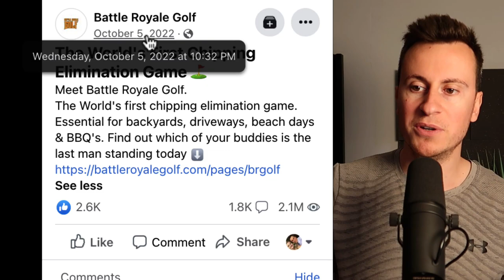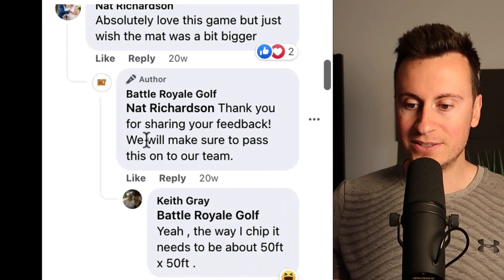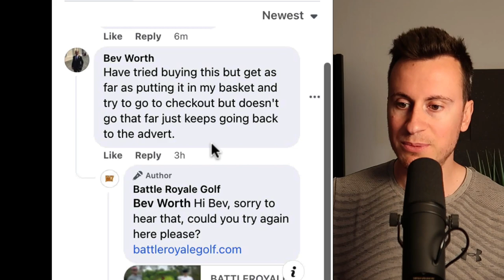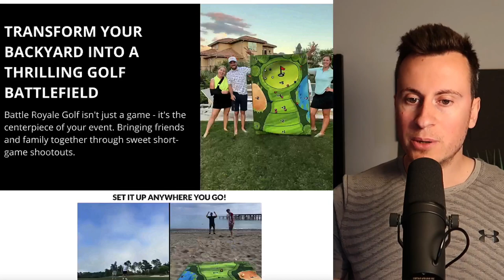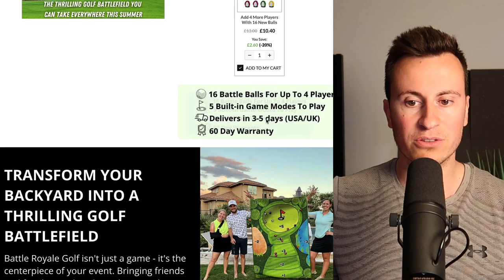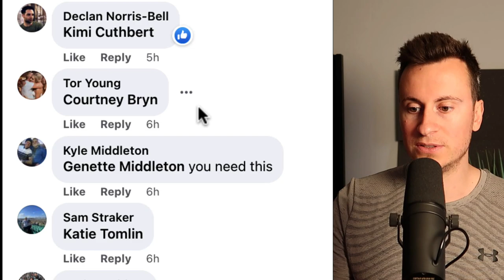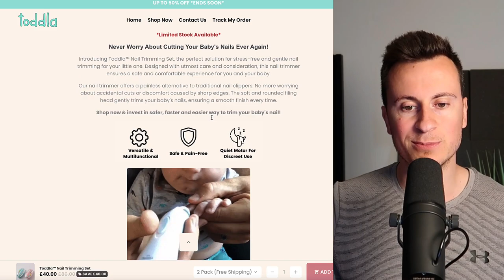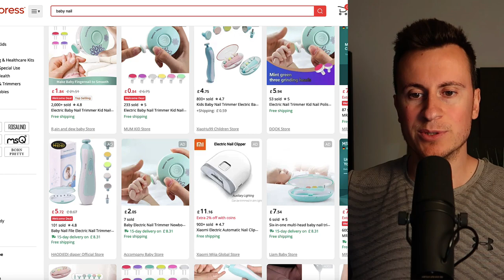Wk32: $100,000+ Winning Products (Shopify Dropshipping)